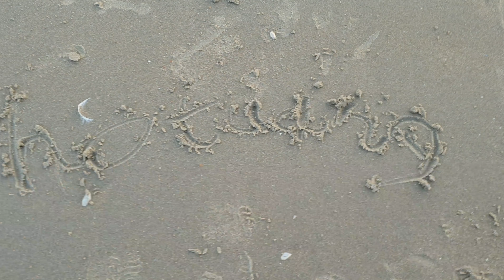Sand Art by Sarah at Camber Sands beach